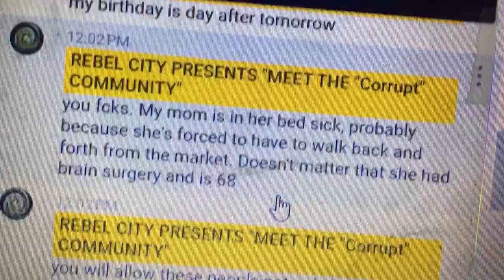Connie REBEL is a LYING sack of Sh$T GRIFTER! ELLEN, NEVER had brain cancer.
Kate Peter proved it in a Turtle Boy Blog, Ellen had no brain tumor.  Stop lying you POS Grifter, @rebelcitypresents.  YOU are the Corrupt POS who refuses to work and instead you beg on you tube expecting people to give you money for your weed addiction.  You are a 34 year old man child who has worked 3 weeks in your whole life.  You live off Ellen's SS and welfare.  You refuse to get a job to help your mom, Ellen, out, instead you Grift and live off her SS benefits.  You haven't paid rent in years and you scam from Section 8 HUD. We all get to pay for your lazy ass.
@rebelcitypresents you are living your Karma, you scamming POS Grifter.